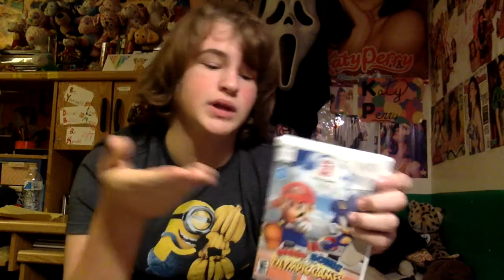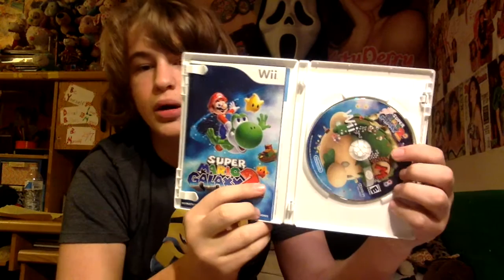GameStop Haul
got 3 new titles and i cant wait to play them!